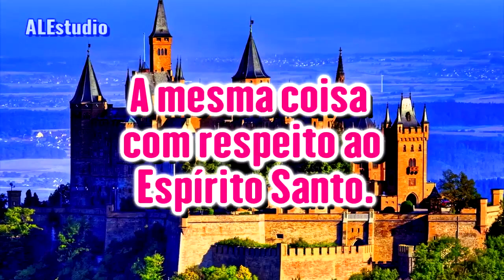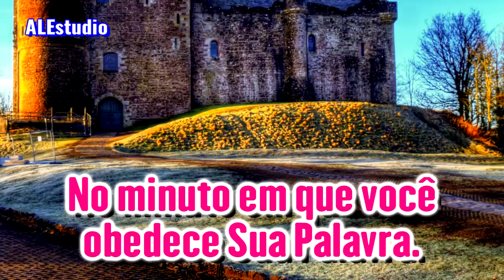Há Anos Busco Receber o Espírito Santo - Ir. Branham